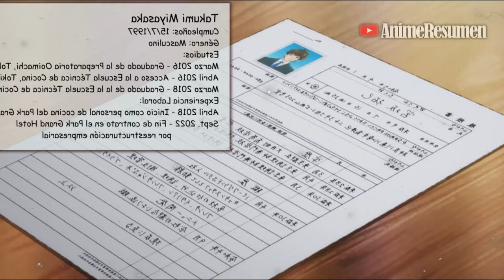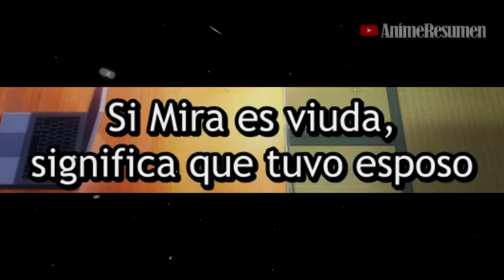🔶EL CHICO que VIVE con LA PRINCESA y UNA IDOL FAMOSA🔥(1-3) | Astro Note RESUMEN ANIME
Anime Resumido: Astro Note

Capitulo 1 - 00:00
Capitulo 2 - 03:59
Capitulo 3 - 09:12
Outro - 13:11

Este vídeo Trata sobre:
Anime
Anime Resumen
Princesa anime
Astro Note
Astro Note anime resumen
Astro Note resumen anime
resumen del anime Astro Note